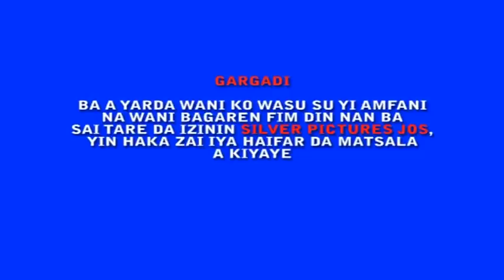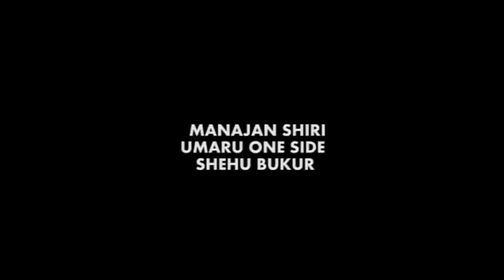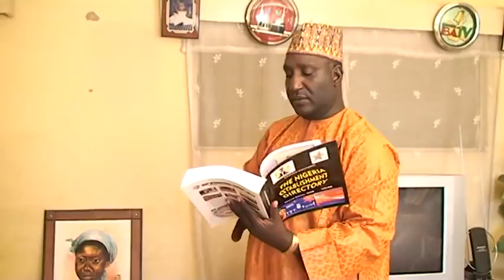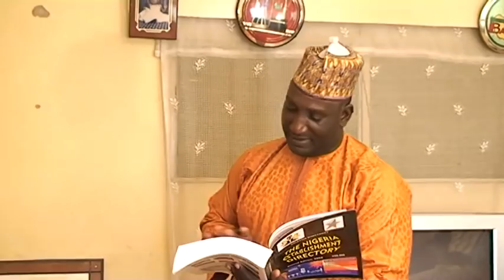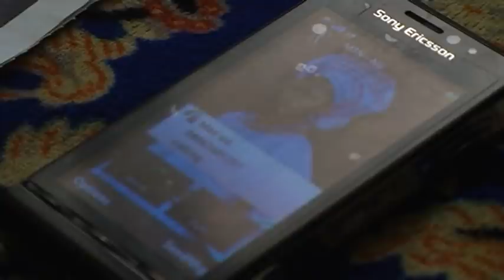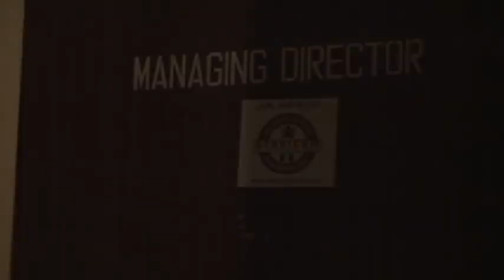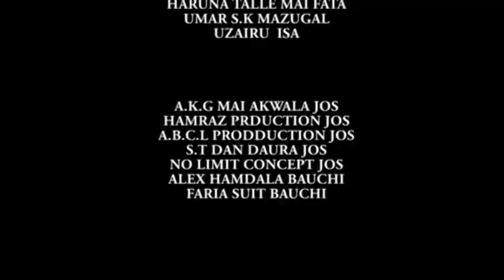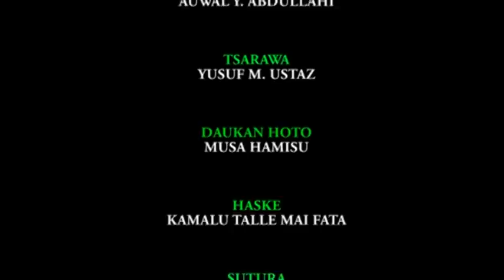gidan karuwa na ko mata na gari - Hausa Movies 2020 | Hausa Films 2020